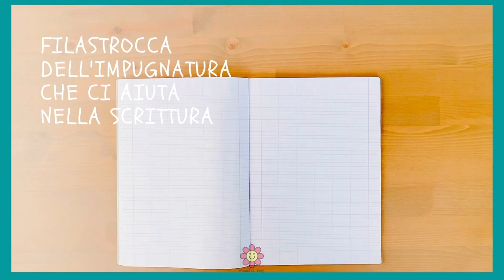✍️ FILASTROCCA DELL'IMPUGNATURA - Adattamento della Maestra Emy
Filastrocca dell'impugnatura
che ci aiuta nella scrittura:
pollice ed indice si danno i bacetti,
dietro c'è il medio che li tiene stretti,
mentre il mignolo e l'anulare
come due ruote aiutano a camminare.
Sai, l'altra mano  ha un ruolo importante,
tien fermo il foglio da brava aiutante!
Se poi anche il corpo fa la sua parte,
la scrittura diventerà un'arte!
Se siedo composto e uso tutte le dita,
scriverò bene per tutta la vita!

Maestra Emy